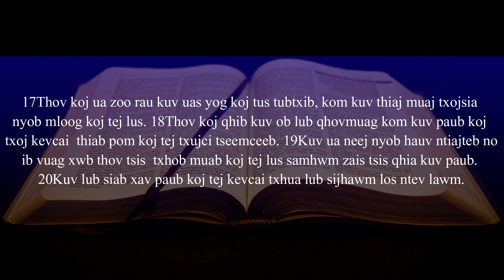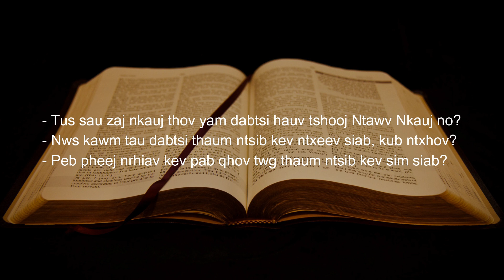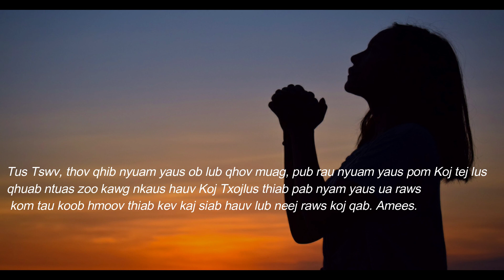05/01/2023 - BHKTHN TIẾNG H'MÔNG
Hnub 5/1/2023 Ntawv Nkauj 119:17-24
Tej Lus Qhuab Ntuas Zoo Kawg Nkaus

Nqe cim.
“Koj tej lus ua rau kuv muaj kev kaj siab; tej lus ntawd yog tej uas qhuab ntuas kuv.” (Ntawv Nkauj 119:24).